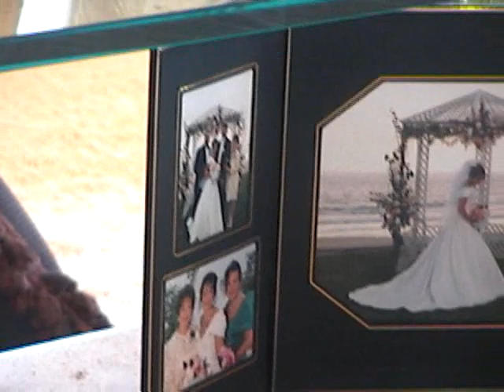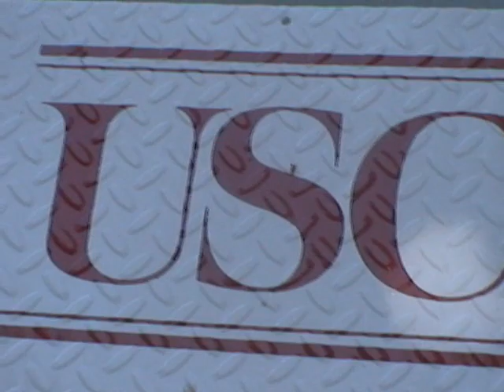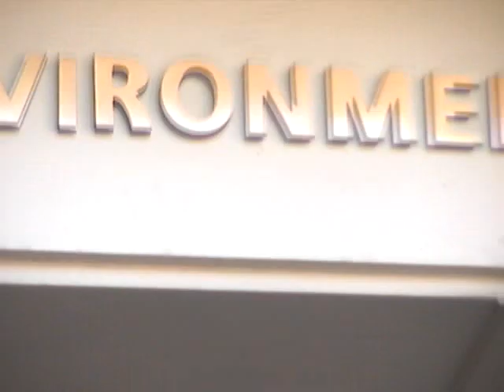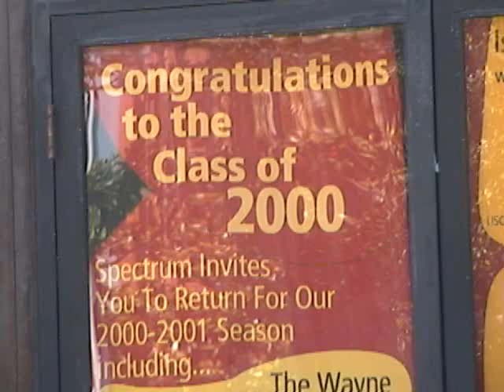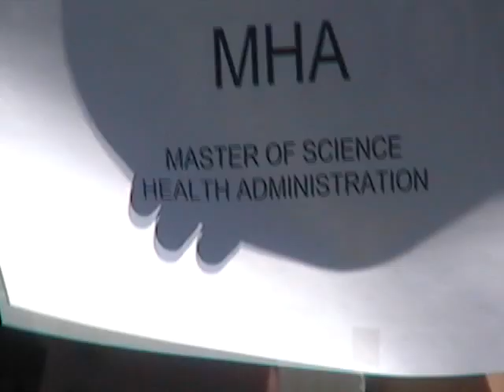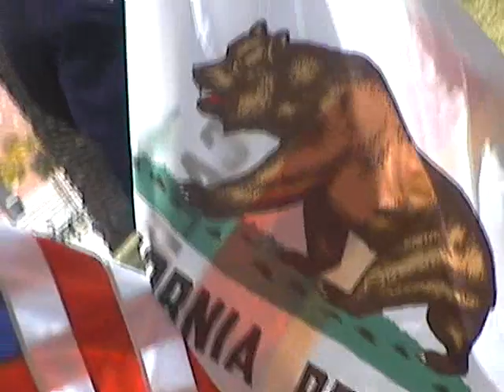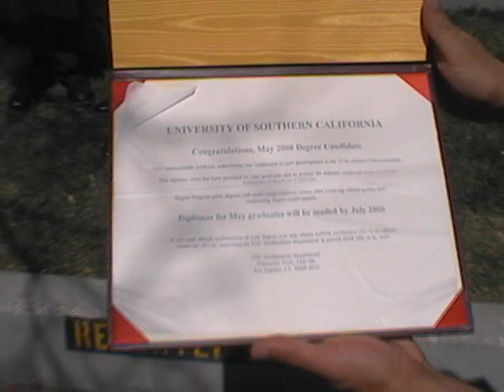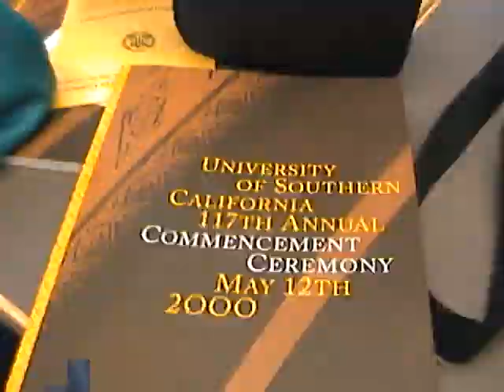20000506pm- Joshi Hm Backyard Gathering - DP Hm Just bought 2000.7 !- USC Grad Sumit-TAPED 1:01:51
20000506pm0258 to 20000514pm0214MDV  .wmv -
DETAIL: 00: *** Mira Joshi Hm Back yard Gathering   Also Attended Dilip Bhatt, Minaxi -Bharat, Pallavi Desai,-  - Puja - Harit Rana PalmDale Hm- Jayshree Hm- Tinku first Visit to DP Hm Just Purchased 2000.7 !-***USC Campus College Graduation of  Sumit- - TAPED 1:01:51 -